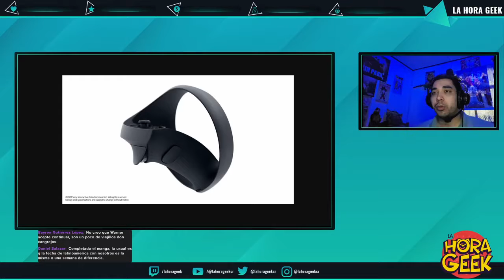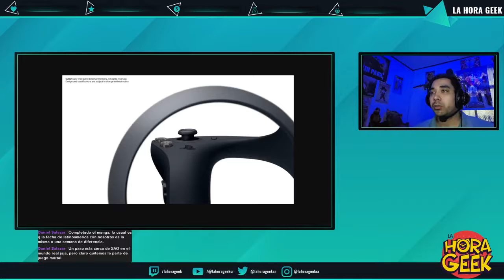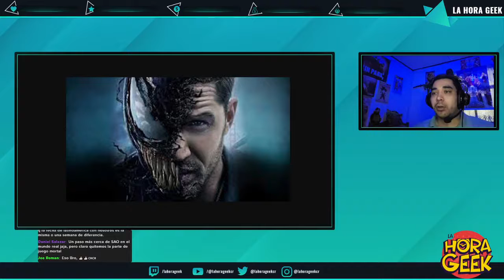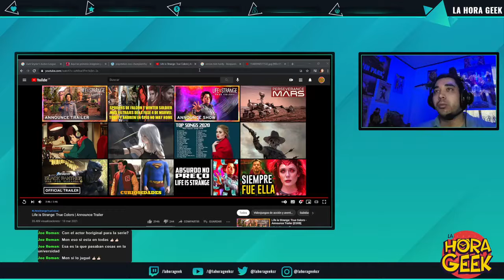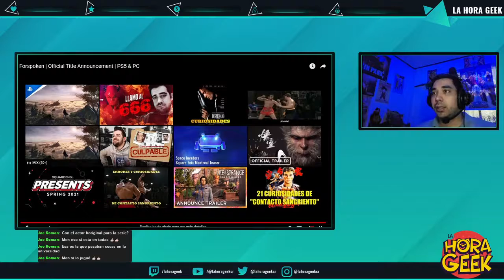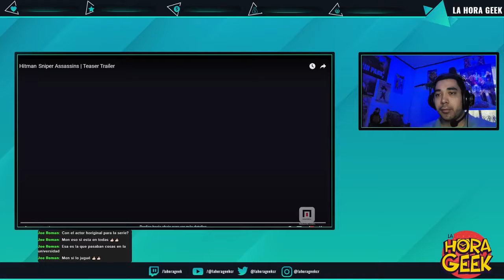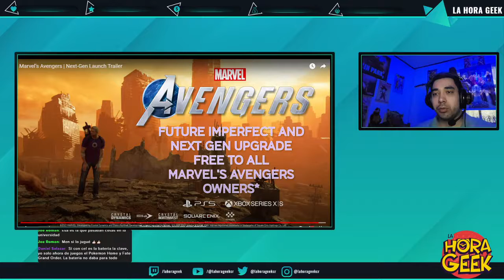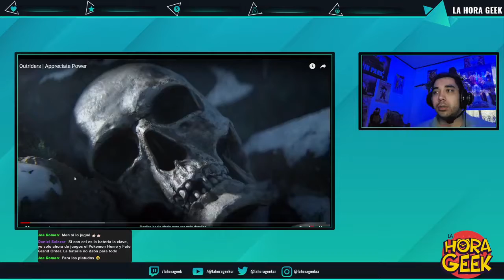Las Noticas Geeks 18-03-2021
Las Noticias Geek puedes verlas en vivo todos los jueves en nuestro Facebook al ser aproximadamente las 7:30pm ( aproximada porque no iniciamos en punto XD)

Y Recuerden que estamos en vivo todos los miércoles a partir de las 7pm por 105.5fm de OK Radio, y en nuestra transmisión por Facebook.

Búscanos en Instagram y en Facebook como @lahorageekcr

Instagram: @lahorageekcr @weslly1029 @ariel_loaiza @soy.faris   @sauretzu